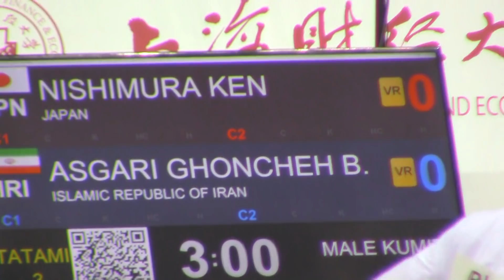Premier league 2019 Shanghai Male -75 Nishimura Ken (JPN) vs Asgari Ghonche Bahman (IRI)